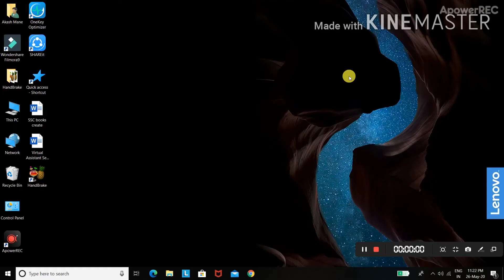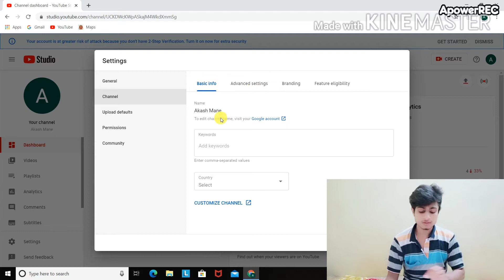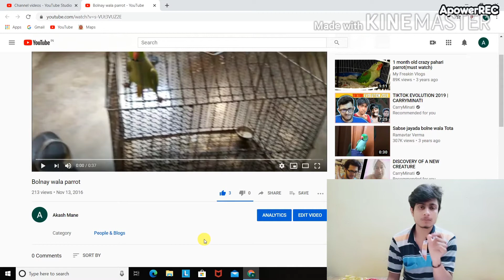How to Hide youtube Subscribe people from your laptop and mobile?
Hiii, Dosto aapka swagat hai mere Youtube Channel TIME STORY 24  my aaj hum dekhe gee  aap kaise apne laptop yeah mobile se apke youtube account ka subscribe  kaise hiden kr skte hai chale is video ko soru krte hai

About :: TIME STORY 24  is a Youtube Channel,where you will find technological videos in Hindi, New Video is Posted Everyday++